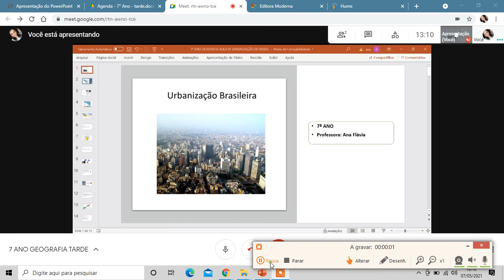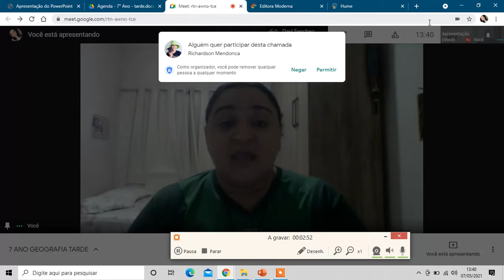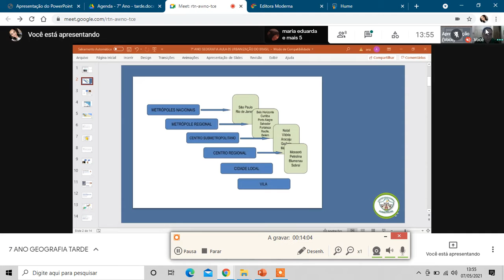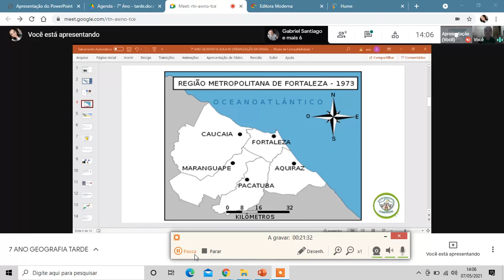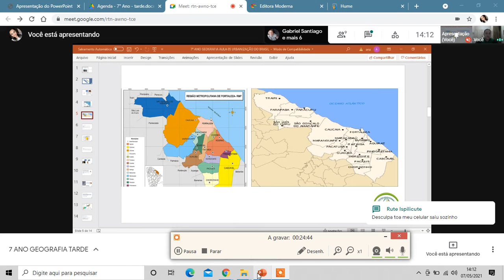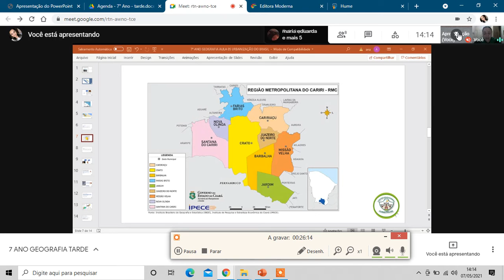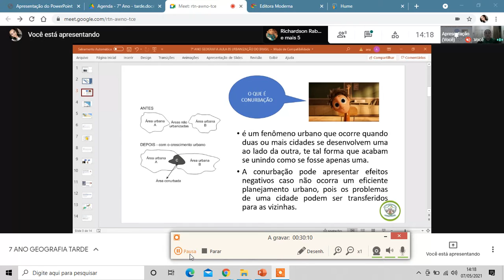7 ANO GEOGRAFIA TARDE - URBANIZAÇÃO BRASILEIRA